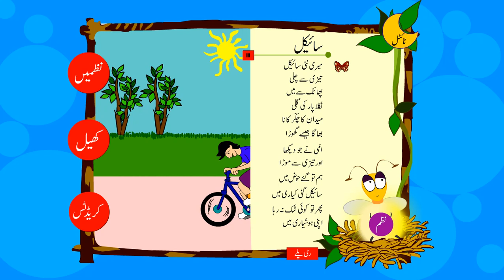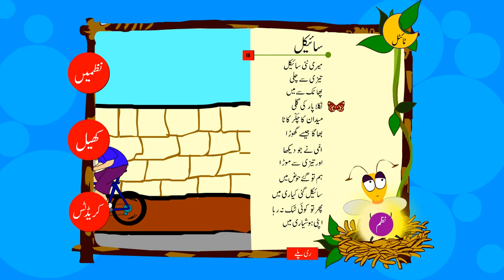سائیکل | اگر نگر کی ننھی نظمیں | SAIKAL | MACHLI KA SHIKAR | AGAR NAGAR KI NANNI NAZMIN Angels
سائیکل | اگر نگر کی ننھی نظمیں | SAIKAL | MACHLI KA SHIKAR | AGAR NAGAR KI NANNI NAZMIN